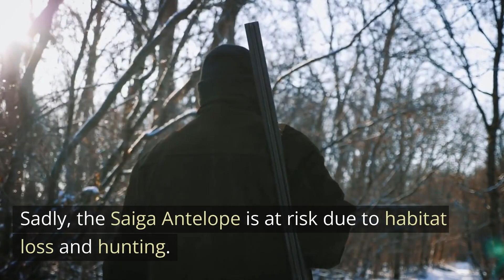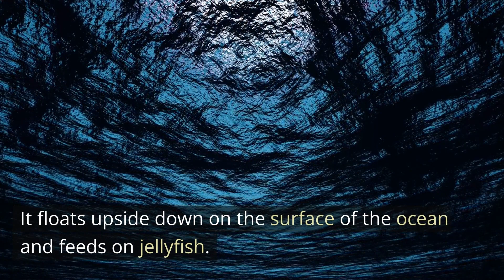"Discovering the Fascinating World of Unusual Animals!" Do You Know?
In this video, "Discovering the Fascinating World of Unusual Animals!" World's Most Strange Animals! we're going to take you on a journey through the world most strangest and unique animals you've never heard of. From the critically endangered Saiga Antelope with its distinctive bulbous nose, to the Axolotl with its unique ability to regenerate limbs, and the Star-Nosed Mole with over 22,000 sensory receptors in its nose, the animal kingdom never ceases to amaze us. We'll also introduce you to the elusive Pink Fairy Armadillo, the sacred Aye-Aye with its long, thin middle finger, and the deep-sea Yeti Crab with its long, hairy setae. Not to mention the Pangolin, the world's most trafficked animal, the strikingly blue Glaucus Atlantics sea slug, the rare and heavy Kakapo parrot, and the Okapi, a mix between a zebra and a giraffe. Throughout the video, we'll share fascinating facts and information about these unusual creatures, their unique adaptations, and the conservation efforts being made to protect them. Join us on this journey to discover the World Most Strange Animals,  Unique Creatures and Amazing Animals  in the world.
00:00 Introduction
00:16 The Siaga Antelope
00:35 The Axolotl
00:54 The Star Nosed Mole
01:20 The Pink Fairy Armadillo
01:40 The Aye-Aye
02:10 The Yeti Crab
02:27 The Pangolin
02:51 The Glaucus Atlanticus
03:21 The Kakapo
03:46 Okapi